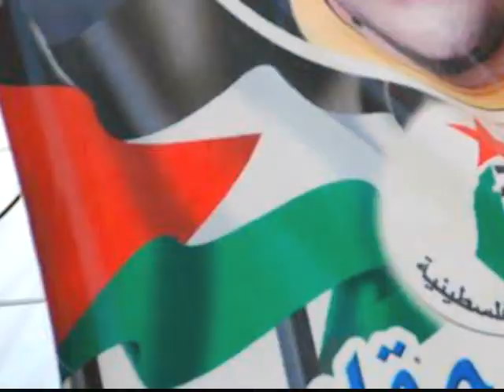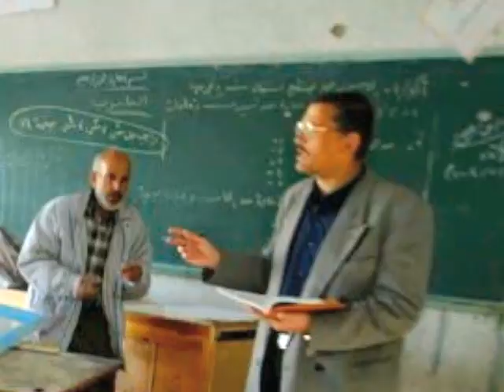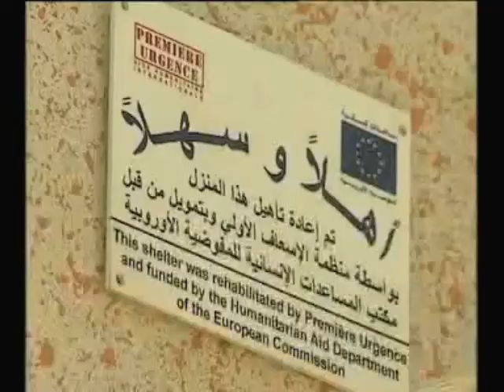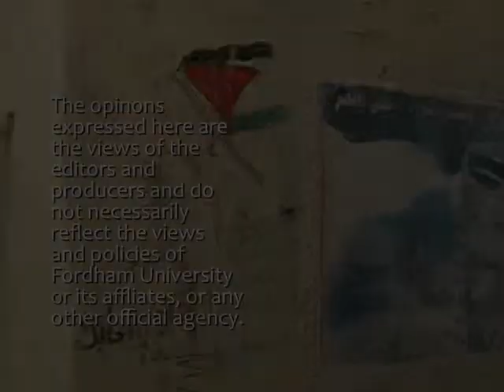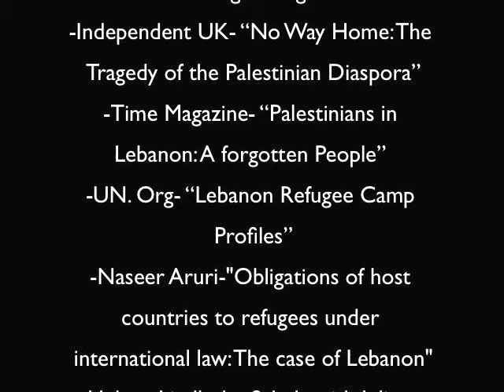The Palestinians in Lebanon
Dr. Toulouse, Fordham University. Group video project Fall 2009. Introduction to International Studies. Manager - Dominique Coleman. Group Members  - Veronica Armstead-Williams, Nana Bruyere, Aryany Perez, Brenden Mark Foo. Examines the dilemma of Palestinian refugees in Lebanon.